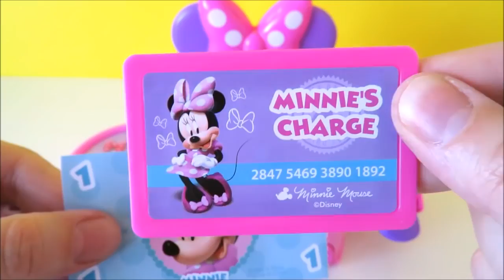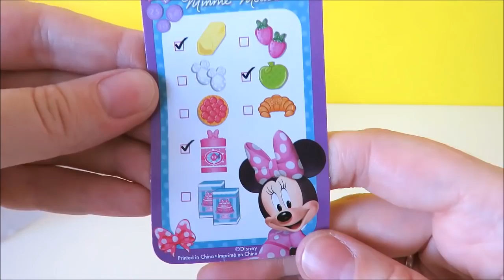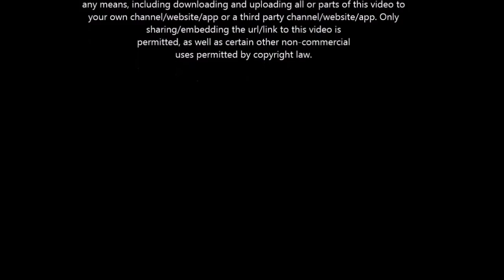Minnie Mouse bowtastic cash register shopping basket velcro cutting fruit food kitchen accessory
Toy video featuring Minnie Mouse Bowtique cash register with talking Minnie button and money, and the Bowtastic shopping basket playset which contains velcro cutting fruit, cake, bread, and lots of other kitchen accessories. Excellent pretend toys for role play and development.